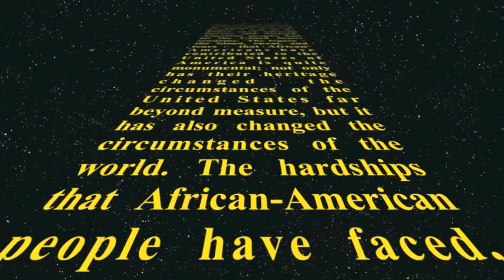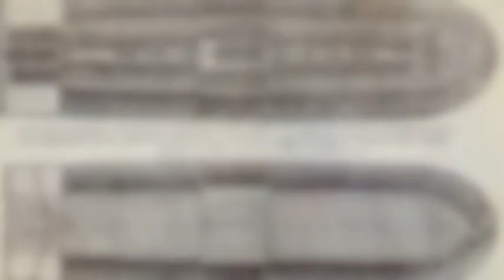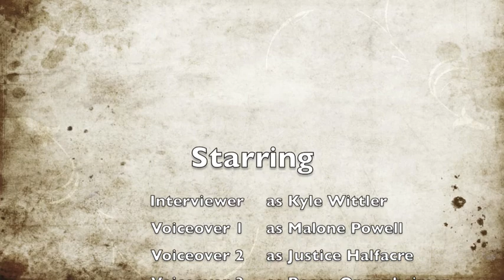Why Study African American History?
Africana Studies Final Video